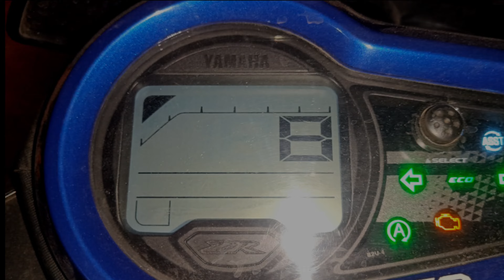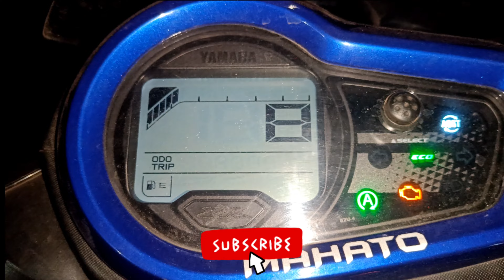Yamaha Ray ZR Bs6 Modified 2023 | Exhaust System Change | Flyway On Road Testing guy's 😍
Yamaha Ray ZR Bs6 Modified 2023 | Exhaust System Change |   Flyway On Road Testing guy's 😍amaha Akrapovic exhaust in try.@ckvlogssmarty
yamaha Ray ZR Bs6
exhaust system change
fly away ❓🤔
tu hi guys aaj main aapko batane wala hun Yamaha Ray ZR 150cc ke bare mein aur aaj ham baat karenge iski modify exhaust ke bare mein aur isko on road test karne Wale to gais Puri video and Tak dekhna tabhi aapko samajh mein aaega ki iski sound proper ve mein kaise nikalti ho aur kaise lagwana chahie jab Bina time West Kiya yah video start karte hain aur aapko video achcha Laga to channel ko like channel ko subscribe kar lena